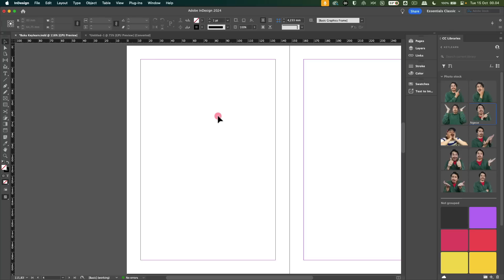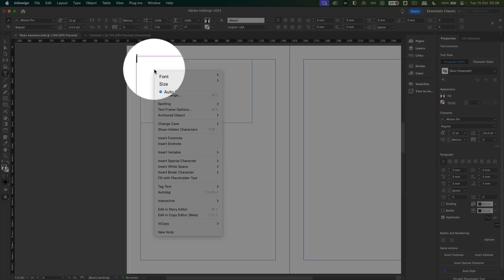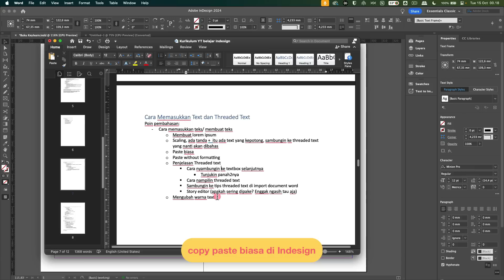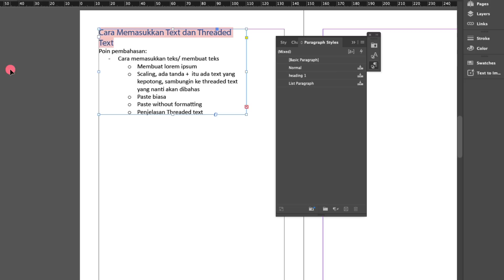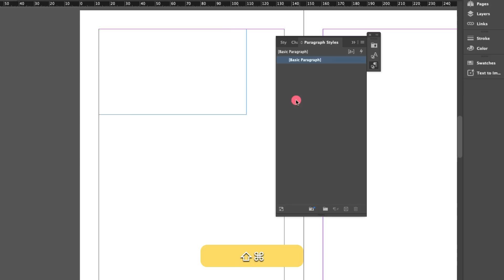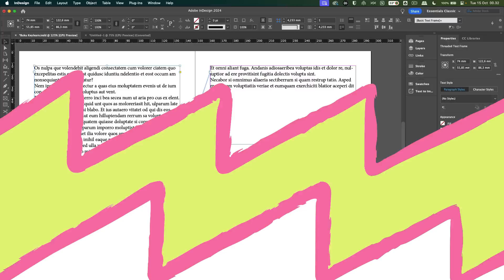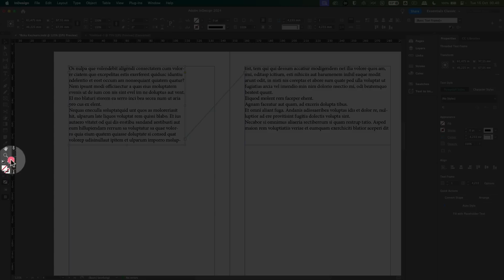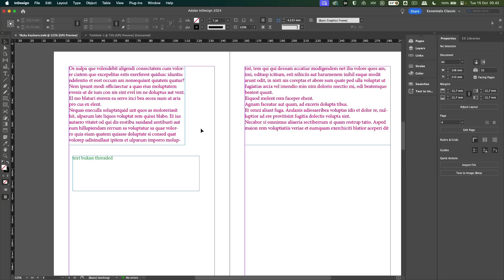#5 Cara memasukkan Text dan Threaded Text | Adobe Indesign Pemula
✨ Beli Adobe Indesign Original disini

video cara memasukkan document word di Indesign

follow instagram kami biar semangat update di sosmed

Dukung Keylearn dengan membeli menggunakan link ini